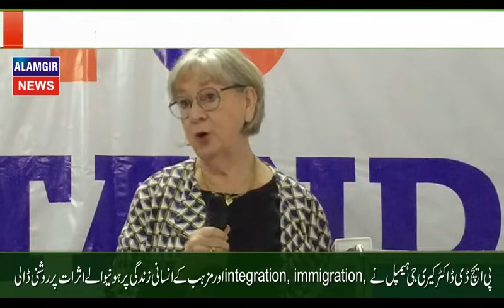دی سٹینڈرڈ گروپ آف کالجز سراۓ عالمگیر کمپس میں سے پہلے انٹر نیشنل کیریر کونسلنگ سیمینار کا انعقاد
16_11_2019 بروز ہفتہ دی سٹینڈرڈ گروپ آف کالجز سراۓ عالمگیر کمپس میں Stavanger University Norway کے اشتراک سے پہلے انٹر نیشنل کیریر  کونسلنگ سیمینار کا انعقاد کیا گیا جس میں ناروے سٹاوینجر یونیورسٹی سے آۓ ہوۓ پی ایچ ڈی ڈاکٹرز اور سکالرز نے طلباء کو لیکچرز دۓ اور انکے علاوہ سیمینارمیں کرنل ریٹایرڈ چوہدری منور خان(ستارہ امتیاز), چوہدری مشتاق چاڑھ  سابقہ چیرمین کھاریاں , چوہدری نسیم سابقہ تحصیل ناظم سراۓ عالمگیر , چوہدری میاں خان ناروے,    چوہدری فاروق سمّاں ایڈووکیٹ نے بھی شرکت کی ڈایٔریکٹر پرنسپل محمد حبیب اللہ نے اختتامی خطاب میں آنے والے تمام مہمانوں کا شکریہ ادا کرنے کے ساتھ ساتھ سٹینڈرڈ گروپ آف کالجز کی ایک سالا کارکردگی پر روشنی ڈالی اور سراۓ عالمگیر میں Modern Methods of teaching implement کرنے ,اور مستقبل میں اس طرح کے بین الاقوامی سیمینار کرواتے رہنے کے عزم کا اظہار بھی کیا
پی ایچ ڈی (بایو لوجیکل کیمسٹری )بین الاقوامی سایٔنسدان  ڈاکٹر جے ہیمپل نے طلباء کو سایٔنس کے شعبے میں ہونیوالی ترقی اور سایٔنسی قوانین  کی implementation کے بارےمیں بھی بتایا
پی ایچ ڈی ڈاکٹر کیری جی ہیمپل نے integration, immigration, اور مزہب کے انسانی زندگی پر ہونیوالے اثرات پر روشنی ڈالی اور بہترین سیمینار کے انعقاد پر  کالج انتظامیہ کا شکریہ بھی ادا کیا
ادارے کی وایس پرنسپل نازیہ فردوس نے پروگرام میں میزبانی کے فرایض سر انجام دۓ